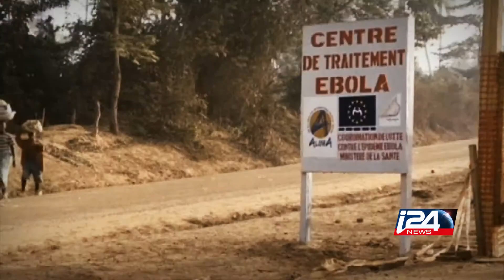Summary of 2014 International